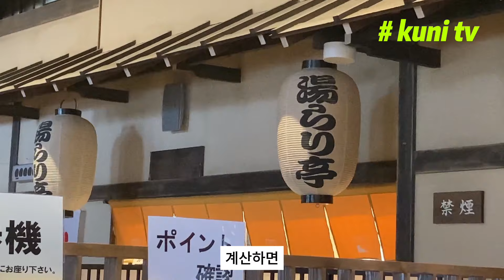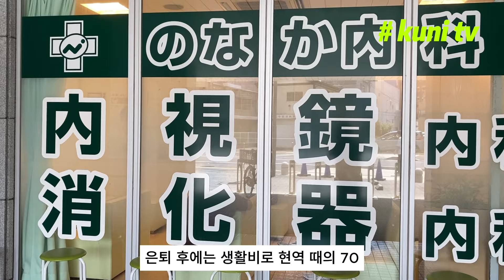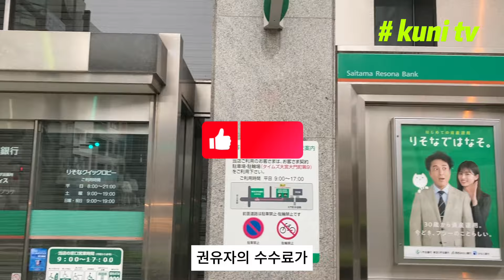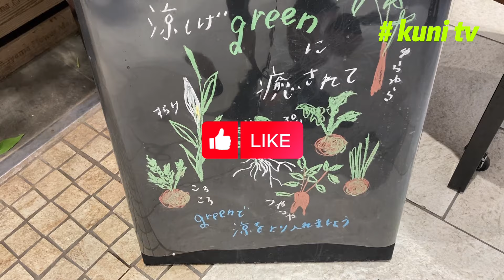[KUNI TV] 60세 이후 필요한 중산층 노후자금은?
60세 이후 필요한 중산층 노후자금은?

오늘은 중산층을 기준으로, 60살 이후 필요한 노후자금이 얼마인지에 대해 이야기하겠습니다.

먼저 필요한 노후자금을 계산하는 아주 간단한 방법을 말씀드리겠습니다.

첫째, 60세 이후 매달 들어오는 수입에서 매달 나가는 지출을 뺍니다.
둘째, 이 금액을 12달로 곱하면 1년에 필요한 돈이 나옵니다.
셋째, 평균 수명을 90세로 계산하고 남아있는 수명을 곱하면 됩니다.

부부의 경우, 어린 사람의 나이를 기준으로 하면 됩니다.

가령 60세 아내와 65세 남편 두 사람이 사는 경우를 가정해봅시다.
아내를 기준으로 계산하면 남아있는 여명이 90 빼기 60이니 30년이 남습니다.

연금 등 매달 150만원의 수입이 생기고, 한달 생활비가 300만원이라면
150만원의 적자가 납니다.
이를 12달로 계산하면 1800만원입니다.
여기에 남아있는 수명 30년을 곱하면 5억 4천만원이 됩니다.
이 금액이 필요한 노후자금입니다.

매달 들어오는 수입과, 매달 지출하는 돈은 사람마다 다르기 때문에 일률적으로 말할 수는 없습니다. 앞서 말한 계산식에 자신의 수입과 지출을 대입하여 계산하면 대강의 노후자금을 알 수 있습니다.

우리나라 60세 이후 중산층에게 필요한 대강의 노후자금에 대해 이야기하겠습니다.

노후 자금의 필요액은 여러 가지 요인에 따라 다를 수 있지만, 보통 생활비, 의료비, 여가 및 취미 활동을 포함한 일상 지출, 그리고 예상치 못한 비용을 고려해야 합니다.
한국의 경우, 중산층 가구의 경우 월 소득이나 생활비 수준을 기준으로 노후 자금을 산정할 수 있습니다.
일반적으로 60세 이후의 생활을 위해서는 현재의 생활 수준을 유지하기 위한 자금이 필요합니다.
이를 위해서는 먼저 현재의 생활비를 파악하고, 노후에 필요한 지출을 계획하는 것이 중요합니다.
중산층 가구의 경우, 월 소득이 대략 300만 원에서 500만 원 사이입니다.
은퇴 후에는 생활비로 현역 때의 70% 정도가 적당합니다.
그러니까 일반적으로 60세 이후의 노후 생활을 위해서는 월 생활비로 약 200만 원에서 300만 원 정도를 산정할 수 있습니다.
이는 각자의 상황에 따라 달라질 수 있으므로 정확한 개별적으로 산정하시기 바랍니다.

우리나라와 사정이 비슷한 일본의 경우, 60대 중산층이 필요한 노후자금이 2천만엔 정도라며 그 정도 노후자금을 모으는 일이 화제가 되고 있습니다. 우리나라 돈으로 환산하면 약 2억 원 정도가 됩니다.

이 금액은 일본 정부인 금융청에서 나온 것이라서 더욱 주목받고 있습니다.
일본 금융청은 남편 65세, 아내 60세 부부를 기준으로 계산했습니다.

매월 수입은 20만 9198엔, 매월 지출은 26만 3718엔이라고 가정합니다.
이 경우 매달 약 5만 5000엔의 적자가 발생합니다.
은퇴 후 남은 수명을 30년이라고 가정할 경우, 약 2천 만 엔이 부족하다는 계산이 나옵니다.
비슷한 상황을 가정했을 때 한국과 일본의 노후자금이 이처럼 차이가 나는 것은 매월 벌어들이는 수입 때문입니다.
일본 사람들은 나이가 들어도 힘 닿을 때까지 일을 합니다. 반면 아직 한국 사회에서는 은퇴 후에 일하는 사람이 적다는 차이가 있습니다.

내 생각에, 앞으로 한국도 일본처럼 나이든 사람이라도 아르바이트 형태로 일을 하는 경우가 늘어날 것으로 보입니다. 그러면 필요한 노후자금 액수가 줄어들겠지요.

그러면 안정된 노후생활을 위해 의식해야 할 포인트를 몇 가지 말씀드리겠습니다.

첫째, 은퇴 후에도 일할 수 있으면 일을 해야 합니다.
평균 수명이 90세까지 사는 세상에서 65세 이전에 은퇴한다는 것은 너무 빠릅니다.
현역 때처럼 풀 타임으로 일할 필요는 없지만 부족한 노후자금을 채우기 위해 조금씩 일을 하는 것은 꼭 필요한 일입니다.
반드시 돈을 위해서만 일을 권장하는 것은 아닙니다. 일을 통해 얻을 수 있는 부가적인 가치가 훨씬 크기 때문입니다. 건강을 위해서라도 일할 수 있을 때까지 일을 하는 것이 좋습니다.

둘째, 작은 절약을 실천해야 합니다.
수입이 적은 노후에는 적은 돈도 꽤 크게 다가옵니다. 그러니까 노후에는 작은 절약을 습관화 할 필요가 있습니다.
미니멀한 생활로 바꿔 물건 사는 일을 가급적 줄여야 합니다. 주거 공간도 작은 곳으로 옮겨 매월 들어가는 집세나 관리비, 세금도 줄일 필요가 있습니다.
미니멀한 생활을 한다고 해서 불행해지는 것은 결코 아닙니다. 간소한 생활이 오히려 행복도를 높여 줄 것입니다.
남는 시간에 부부가 먹을 채소를 직접 재배하면 재미도 있고 돈도 절약됩니다.
집 안에 남아있는 옷을 직접 수선해서 입거나 다른 소품으로 활용하는 것도 일거양득의 방법이 될 것입니다.

셋째, 당장 필요한 돈을 제외한 노후자금을 안정된 금융상품에 장기 투자해야 합니다.
노후자금을 현금이나 금리가 아주 낮은 보통예금에 묵혀 둘 필요는 없습니다.
1년 동안 필요한 가용 자금을 제외한 나머지 노후자금은 이자가 좀 더 높은 장기 금융상품에 투자하는 것이 좋습니다. 보통예금은 금리가 거의 없지만, 장기 투자 상품 중에는 연리 4~5% 이상도 있습니다.
가지고 있는 자금의 절반 정도는 5년 이상의 장기 금융상품에 넣어두면 좋을 것입니다.
정리해서 말씀드리면, 가지고 있는 돈의 10% 정도는 언제든지 인출할 수 있는 보통예금, 40% 정도는 1년짜리 금융상품, 50% 정도는 5년까지 장기 금융상품에 넣어두는 식입니다.
물론 개인마다 사정이 다르기때문에 일률적으로 말씀드릴 수는 없지만 이런 식으로 포트폴리오를 구성하는 것이 좋다는 생각입니다.
다만, 다른 영상에서도 이야기했지만 은행이나 금융기관 직원을 말만 믿고 고위험 투자상품에 투자하지는 말아야 합니다. 워낙 불확실한 세상이라서 자칫하면 소중한 노후자금을 원금까지 까먹을 수 있기 때문입니다.
그리고 보험과 결합된 금융상품도 가입하지 말아야 합니다. 보험과 결합된 금융상품은 권유자의 수수료가 워낙 높기 때문에 가입자가 손해입니다.

지금까지 쿠니 티비 시청 감사합니다.